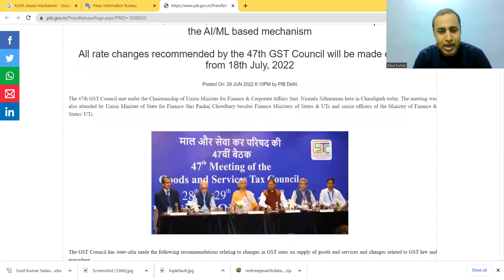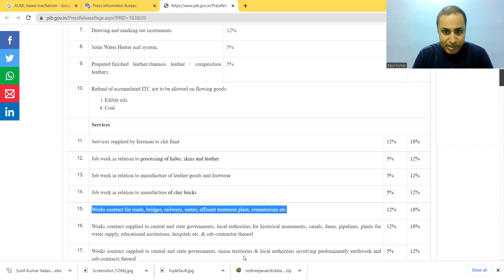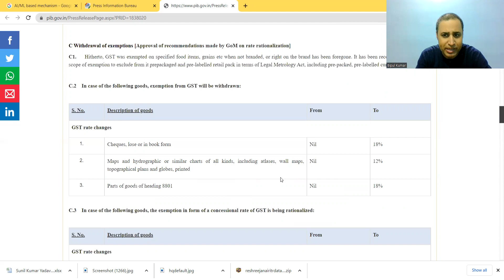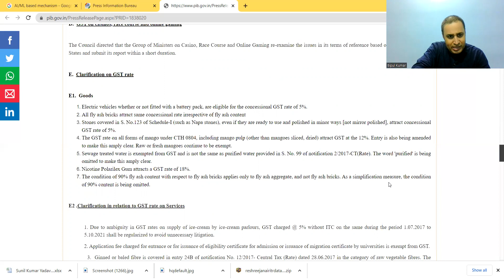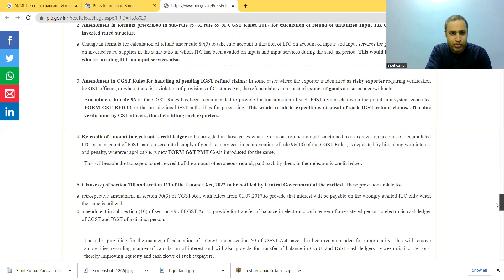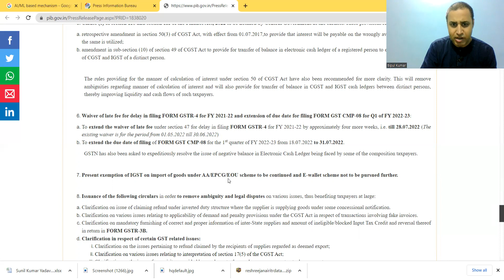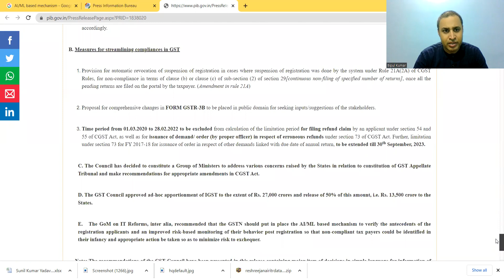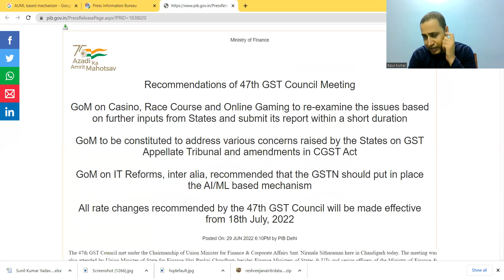RECOMMENDATIONS OF 47TH GST COUNCIL MEETING DATED 29 JUNE 2022